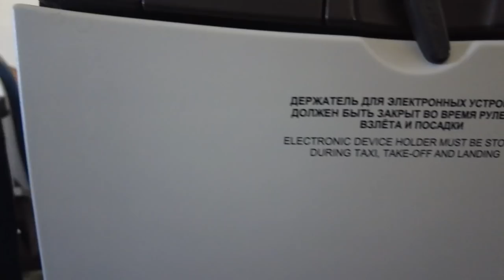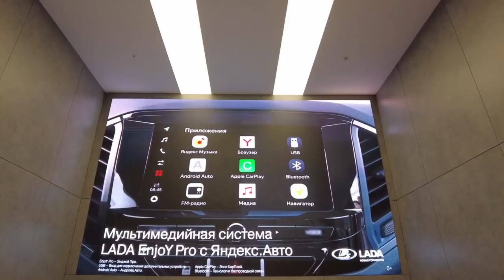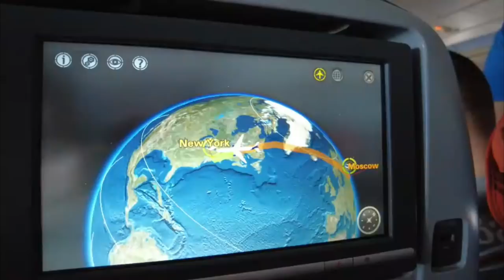Yekaterinburg- Moscow- New York! First Impressions.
Welcome to the US!
We came to the US. Random decision. On the spur of the moment.
Got tickets and here we are. Let me share my first impressions